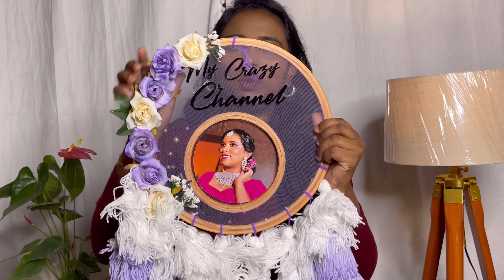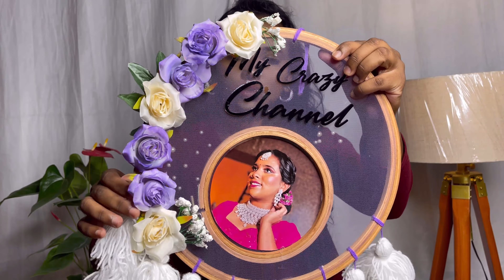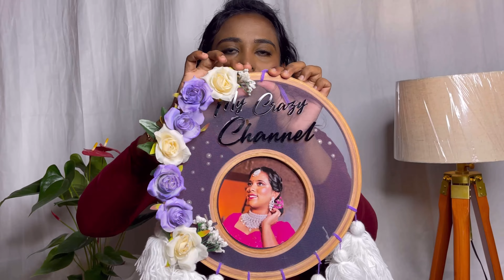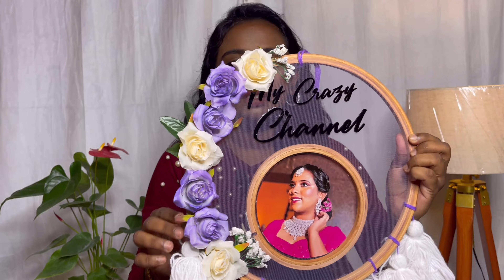Got cheated from Instagram store | kept lot of expectations but totally disappointed with the produc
Hey guys today I am totally disappointed. I have started this video with lot of excitement . I wanted to open this packet in front of the camera so I waited for more than a week . But once I opened it I was in utter shock. When I immediately texted her about the missing work n damage . She was answering very carelessly it made me much more worse . I was ready to do full payment in the beginning itself because I trusted her & I never asked her even for a pic also . But when the product reached I was disappointed. I have provided the link , I don’t want to recommend this page to you guys